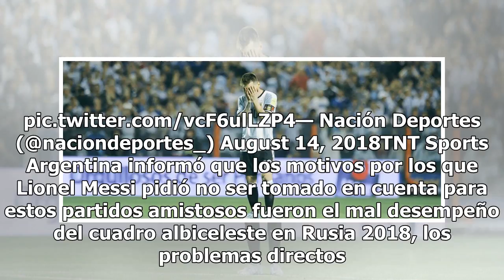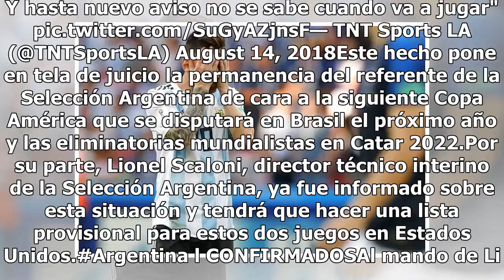Ahorita no, joven: Messi deja temporalmente a su Selección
Tras vivir un martirio en la Copa del Mundo Rusia 2018 con la Selección Argentina, el máximo goleador en la historia del Barcelona Lionel Messi decidió poner en pausa su participación con la albiceleste, al menos para esta fecha FIFA.De acuerdo con El Clarín, Lionel Messi había hablado con los altos...